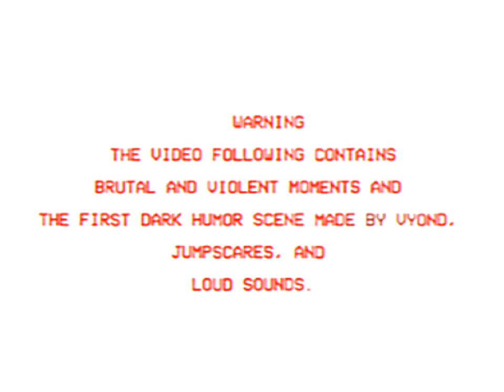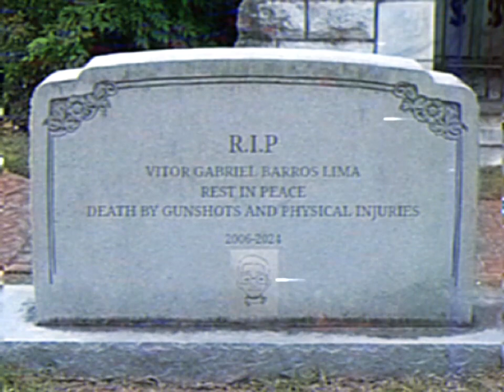The Vitor's Dramas Season 1/Episode 2:Please don't trust me... (ANALOG HORROR)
this analog horror ARG series was inspired by FNAF and FNAC and begotten and experimental horror films and disturbing horror films and Silent Hill franchise and Silent Hill P.T and the works of Stephen King and Samuel Barber and David Lynch and Beethoven and Allison Road Game

This ANALOG HORROR ARG series was based on Vitor Gabriel's dramas

Genre:Horror/Found Footage/ANALOG HORROR/Drama/Suspense/ARG/Dark/psychological horror

(credits to everyone and every source)

Esta é uma obra de ficção. Nomes, personagens, empresas, lugares, eventos e incidentes são produtos da imaginação do autor ou usados de forma fictícia. Qualquer semelhança com pessoas reais, vivas ou mortas, ou eventos reais é mera coincidência